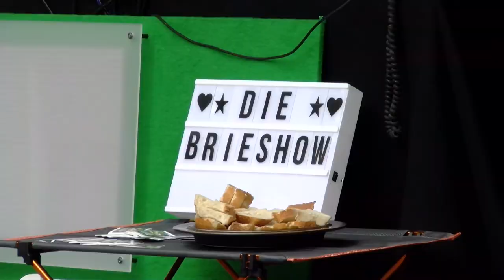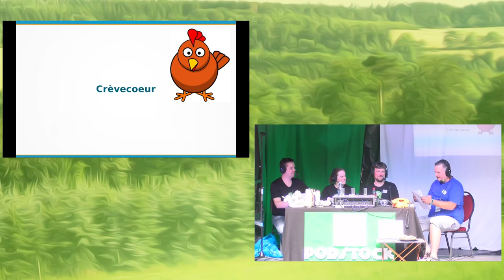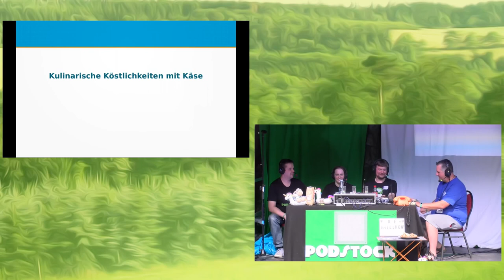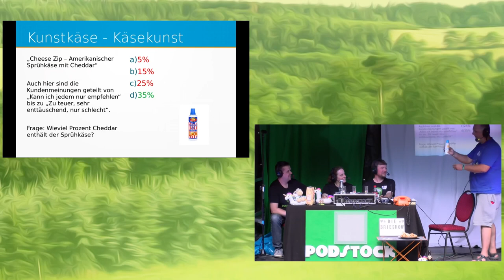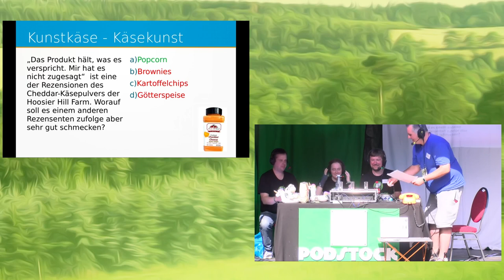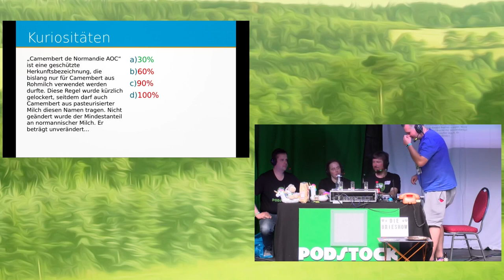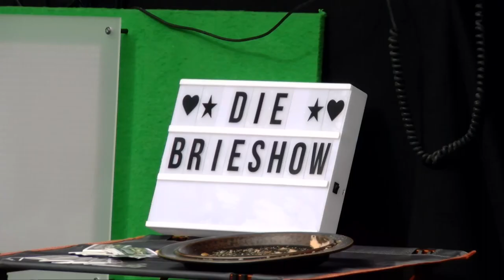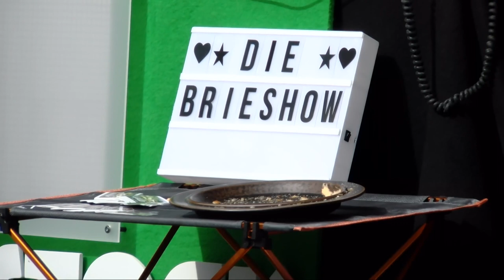2019 – Die Brieshow - das Käsekellerquiz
Das käsige Quiz

Anstatt wie üblich Käse zu verkosten, möchte der Käsekeller mit Kandidat:innen spielen - und vielleicht gibt es ja doch das eine oder andere Kostpröbchen.

Daniel Biallas